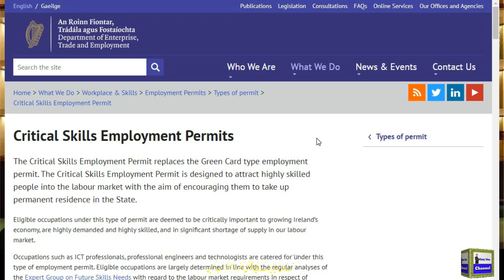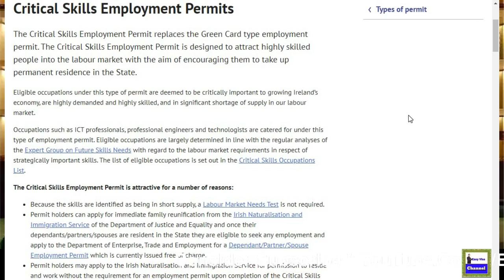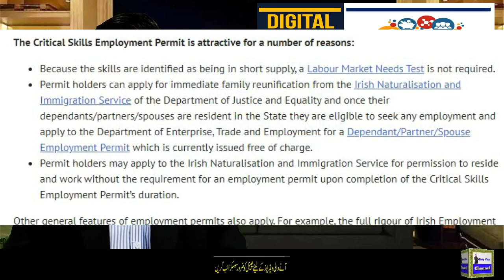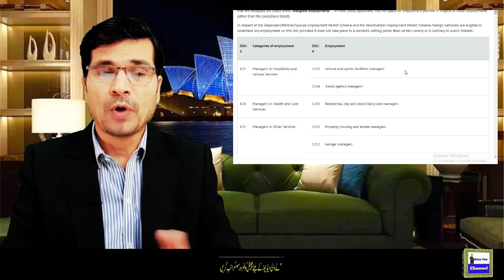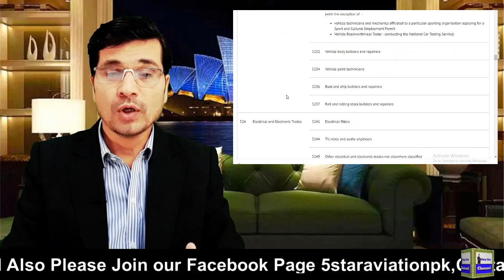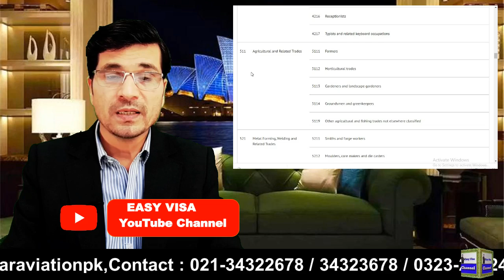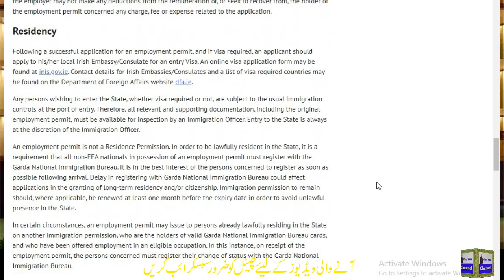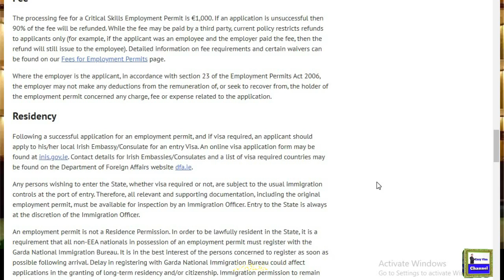Move to Ireland without Sponsorship | Ireland Work Visa with your Job Offer letter | in Urdu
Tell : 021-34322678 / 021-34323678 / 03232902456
Web: 5staraviation.pk